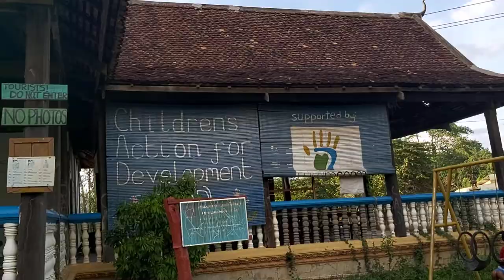ប្រាសាទឯកភ្នំ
Kid talent for fun in Cambodia just for laugh baby video baby with natural.